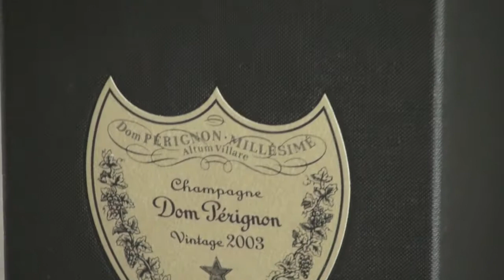Ristorante Aquariva - Padenghe Sul Garda (BS)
Play Style Play Restaurant